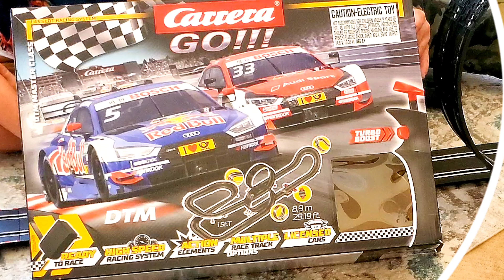Thai's Learning Adventures First Unboxing!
Thai's Learning Adventures First Unboxing! Featuring the Carrera GO! DTM Master Class Slot Car 1:43 scale Slot Car Race Track!thaislearningadventures